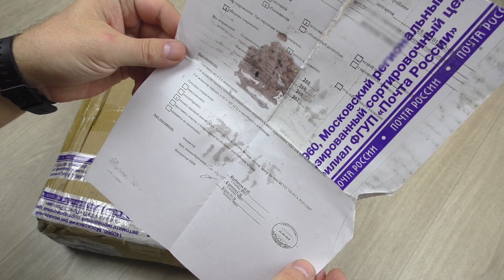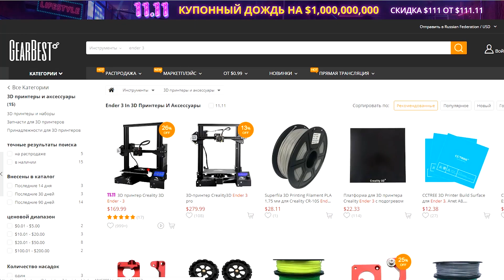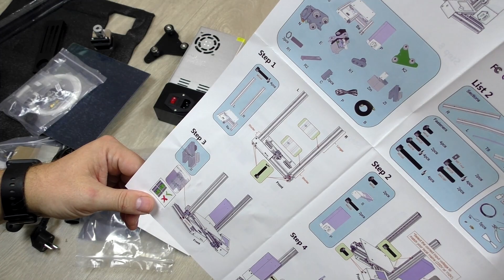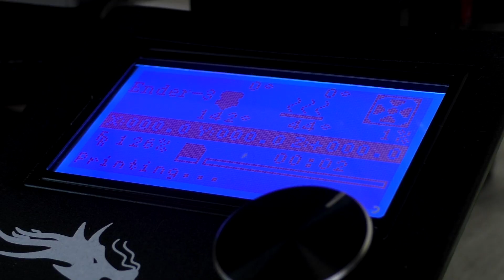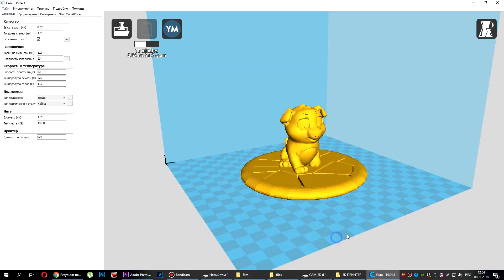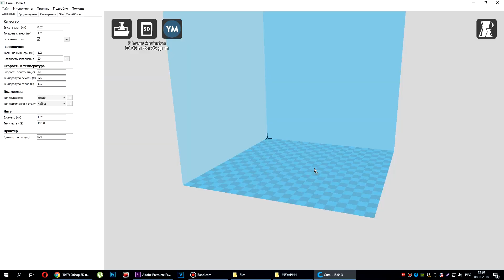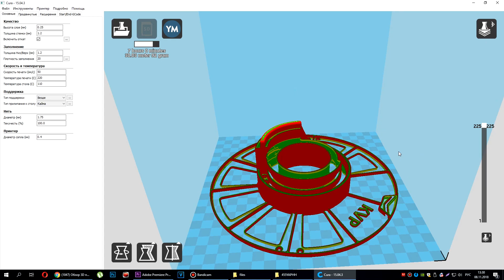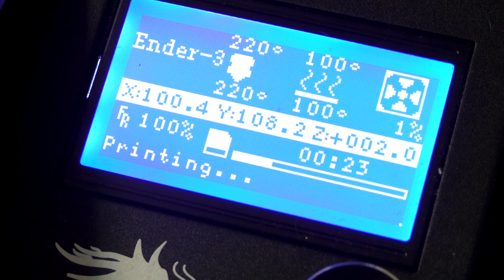3D ПРИНТЕР ДЛЯ НУБА 😂! CREALITY ENDER 3!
Расскажу о моем первом знакомстве с 3D ПРИНТЕРОМ и 3D печатью. Я купил себе CREALITY ENDER 3. Все подробности в ролике...
Скидка (КЕШБЕК) на все покупки из Китая, России и других стран (более 500 магазинов)